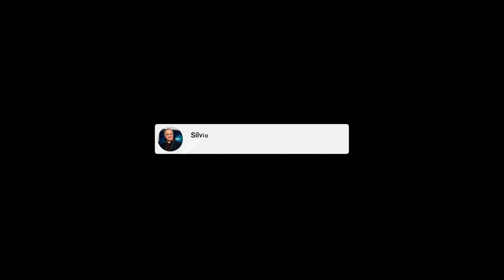Homilía del 1er. Domingo de Adviento